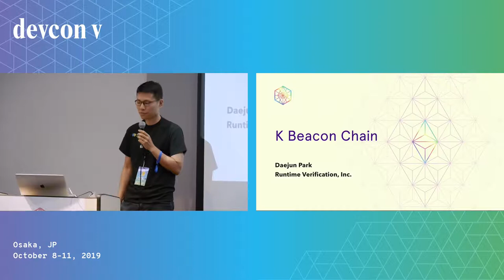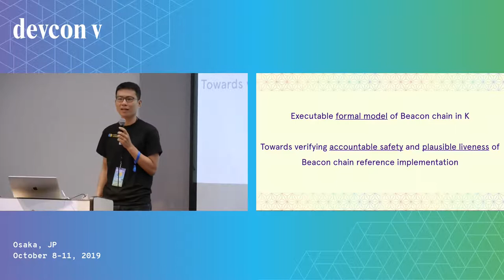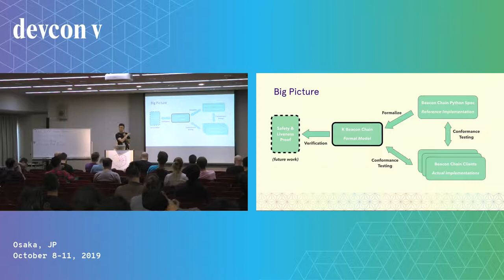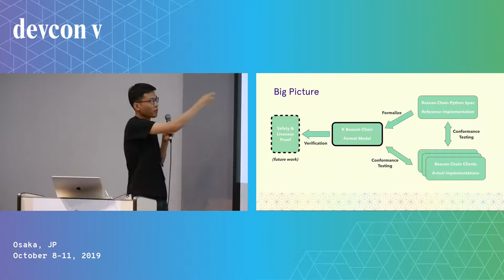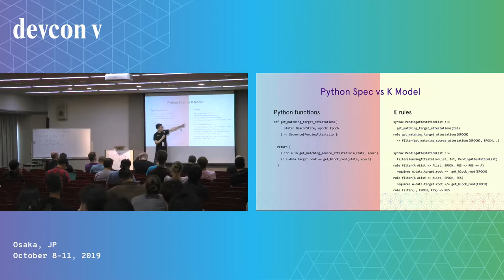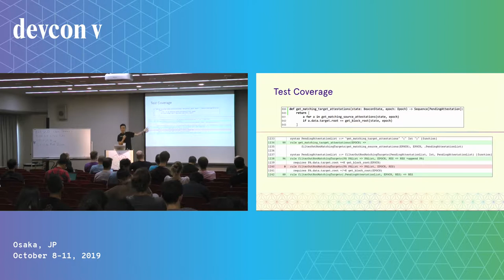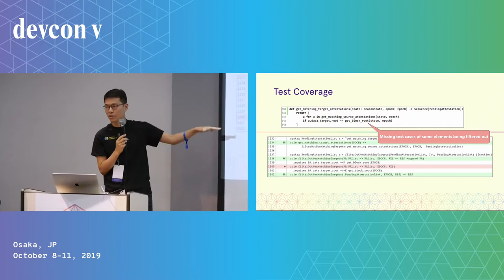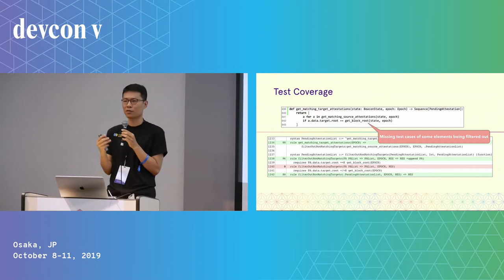K Semantic Model of Beacon Chain by Daejun Park (Devcon5)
Daejun Park gives an overview of the K-Semantic Model of the Beacon Chain.

Speaker(s): Daejun Park
Skill level: Advanced
Track: Execution layer